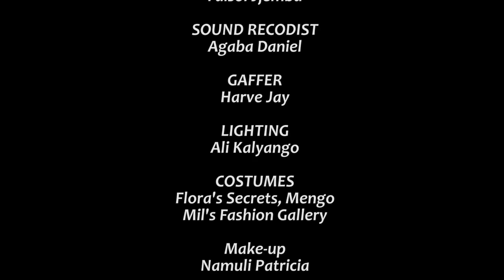U Turn Episode 69